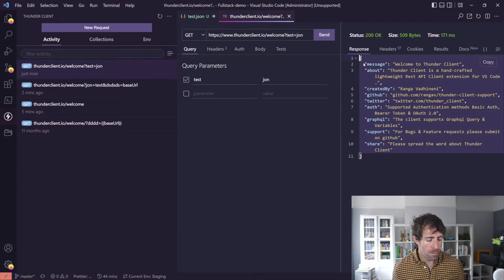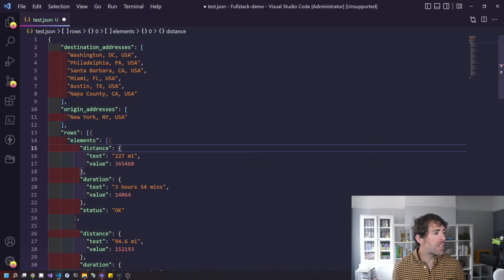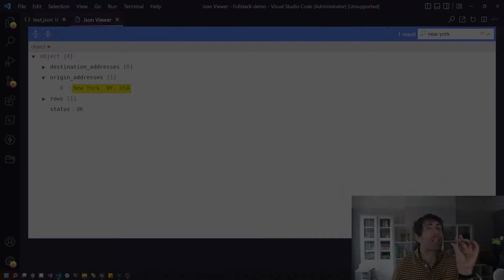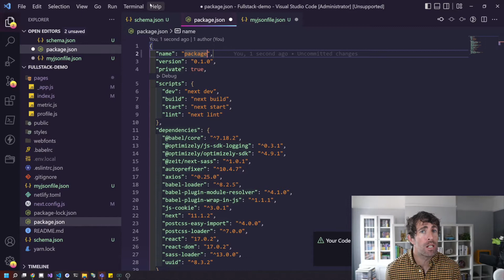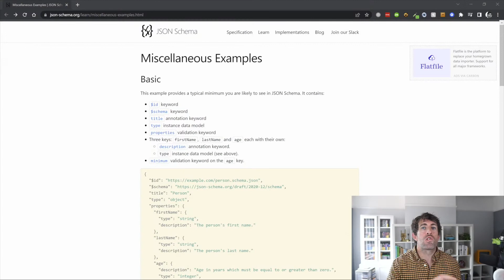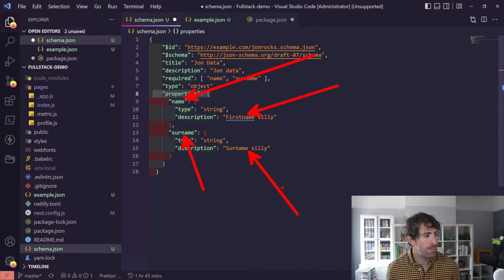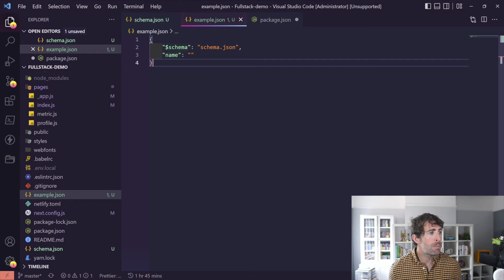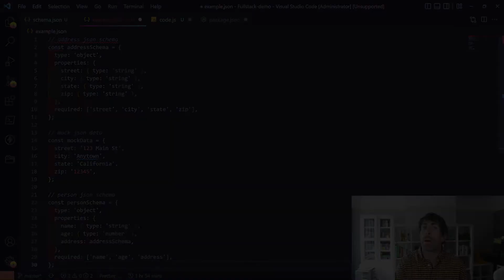Level-up your JSON game in Visual Studio Code